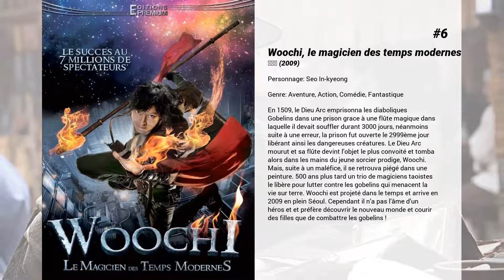Les meilleurs films d'Im Soo-jung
Les meilleurs films d'Im Soo-jung nous présente...

8. All About My Wife
Un homme demande à un coureur de jupons de séduire sa femme afin de provoquer un divorce.

7. Finding Mr. Destiny
Han Gi-joon, trop honnête et maladroit, est viré de l’agence de voyage dans lequel il travaille. Il décide alors de monter sa propre entreprise dans laquelle il offre ses services afin de retrouver le premier amour de ses clients. Sa première cliente sera Seo Ji-wu, directrice d’une comédie musicale. Ne pouvant se résoudre à oublier son premier amour, elle vient en effet de refuser un mariage prometteur avec un pilote. Poussée par son père inquiet pour l’avenir de sa fille, le colonel Seo, elle raconte à Gi-joon sa rencontre avec Kim Jong-weok lors d’un voyage en Inde une dizaine d’années auparavant. Ensemble, ils se lancent donc à la recherche de Kim Jong-weok.

6. Woochi, le magicien des temps modernes
En 1509, le Dieu Arc emprisonna les diaboliques Gobelins dans une prison grace à une flûte magique dans laquelle il devait souffler durant 3000 jours, néanmoins suite à une erreur, la prison fut ouverte le 2999ème jour libérant ainsi les dangereuses créatures. Le Dieu Arc mourut et sa flûte devint l’objet le plus convoité et tomba alors dans les mains du jeune sorcier prodige, Woochi. Mais, suite à un maléfice, il se retrouva piégé dans une peinture. 500 ans plus tard un trio de magiciens taoistes le libère pour lutter contre les gobelins qui menacent la vie sur terre. Woochi est projeté dans le temps et arrive en 2009 en plein Séoul. Cependant il n’a pas l’âme d’un héros et et préfère découvrir le nouveau monde et courir des filles que de combattre les gobelins !

5. Sad Movie
Le film se base sur l'histoire de quatre relations différentes : Une mère atteinte d'un cancer qui veut retrouver la confiance de son fils, une fille muette animant un personnage dans un parc d'attraction, amoureuse d'un peintre à qui elle n'ose pas montrer son visage, un garçon au chômage qui cherche un travail afin que sa copine ne le quitte pas, et enfin une jeune femme qui vit tous les jours dans l'angoisse que son fiancé, un pompier, meurt pendant un sauvetage. Chaque jour, la plupart de ses personnages se rencontrent pour le meilleur, mais aussi pour le pire...

4. ...ing
Mina, jeune lycéenne atteinte d'une maladie incurable, vit seule avec sa mère, rêvant d'une vie normale, de vivre un grand amour, et de partir en Europe pour assister à un ballet, sa passion. Un soir, pendant qu'elle fume au bord de sa fenêtre, écoutant de la musique et contemplant les étoiles, son énergique nouveau voisin l'interpelle. Une idylle va tout doucement naître entre eux, mais saura-t-elle résister à la maladie dont souffre Mina ? ...

3. 2 sœurs
Su-Mi et Su-Yeon, deux soeurs, rentrent chez elles. Leur belle-mère les accueille mais Su-Mi l'évite volontairement et Su-Yeon semble en avoir peur...

2. Je suis un cyborg
Internée, Young-goon est persuadée d'être un cyborg. Elle refuse de s'alimenter préférant sucer des piles et parler aux distributeurs automatiques. Il-Soon pense que tout va bien ! Grâce à son pouvoir qui lui permet de voler les qualités des gens qu'il observe, il est le seul à la comprendre. En tombant fou amoureux d'elle, il va tenter de la ramener à la réalité...

1. 시간이탈자